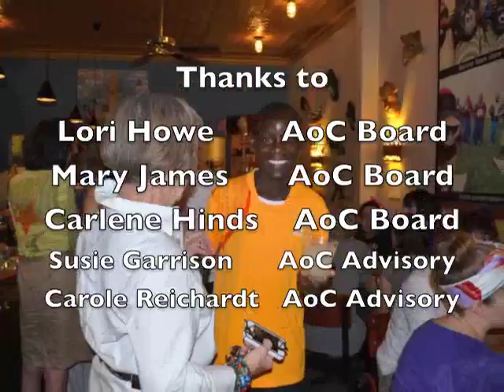Thank You Des Moines!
Art of Conservation fundraising event at Zanzibar's Coffee Adventure in Des Moines, Iowa.  Art show July - August 2012